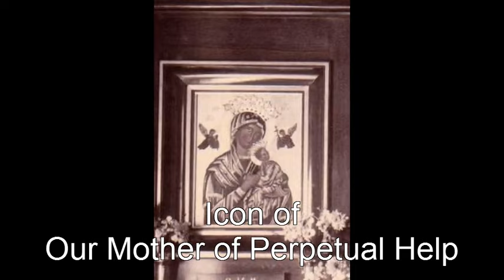From The Archives: The Redemptorists In Singapore And The Novena Church They Built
A video comprising photos showing chronologically the various Redemptorist Communities serving Singapore and the development of Novena Church over the years.